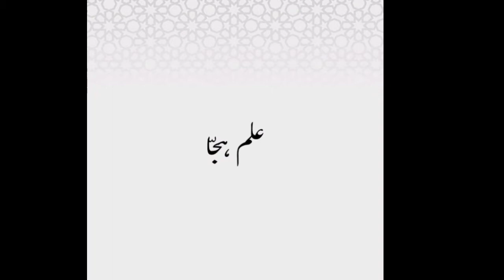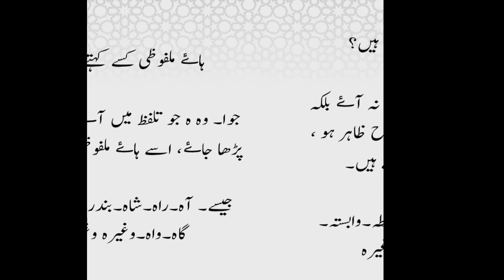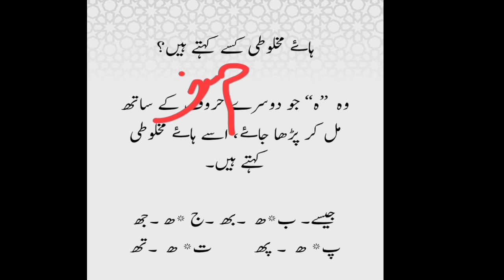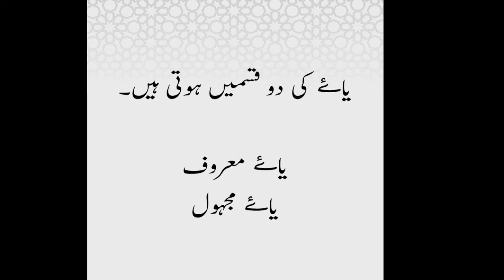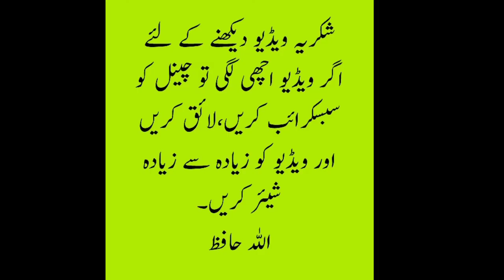Basic knowledge of urdu grammar for All students & competitors part-3